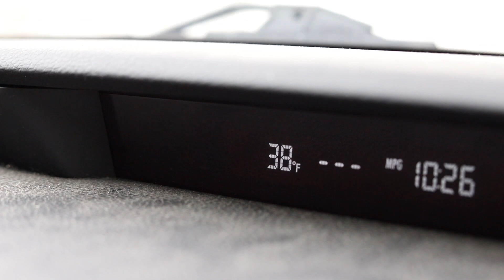Air Temperature vs Road Surface Temperature | MaineDOT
Check out this video of MaineDOT Highway Maintenance Engineer Brian Burne as he describes how differences in air temperatures and road surface temperatures can be dangerous.
For more winter driving tips: mainedot.gov/winterdriving

Video produced by the MaineDOT Office of Creative Services.